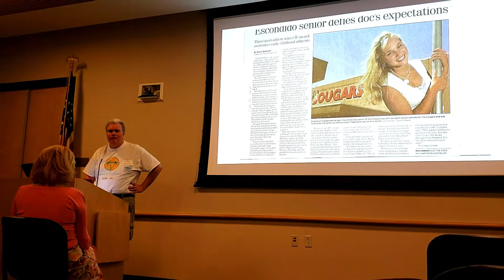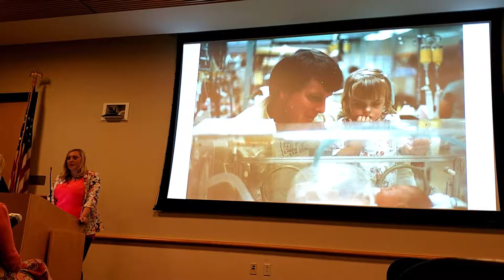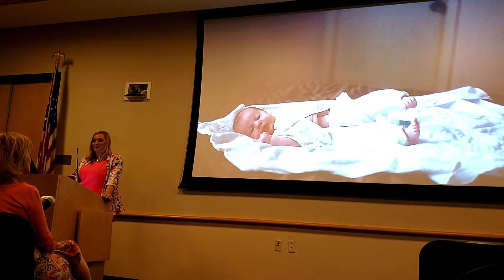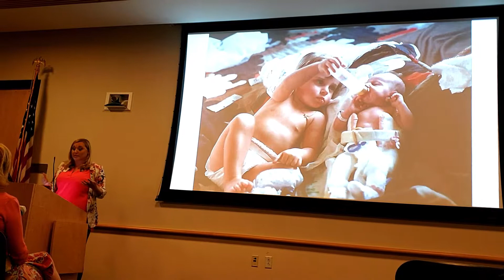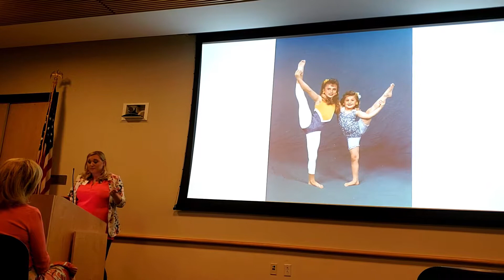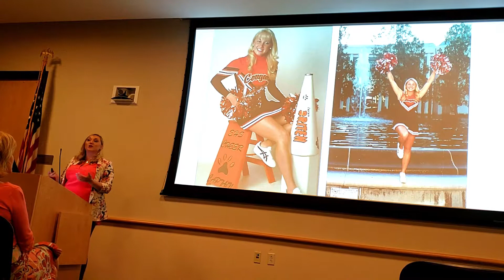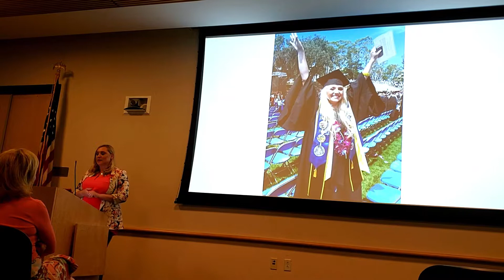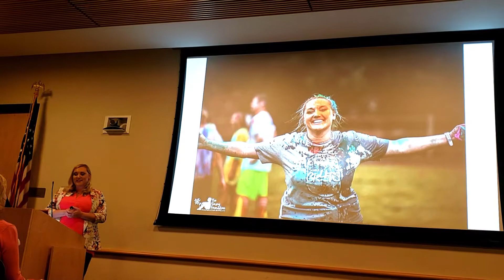BRITEN DOUGLAS l 2019 Courage to Shine™ Award l June 29, 2019 l Bladder Exstrophy & Leukemia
Briten Douglas l 2019 Courage to Shine™ Award l June 9 2018 l Bladder (Cloacal) Exstrophy & Leukemia

Briten Douglas was honor with the 2019 Courage to Shine™ Lisha Martenez and Adam Young Award, She has overcome a birth defects of bladder exstroohy and spina bifida and then came down with leukemia (cancer).   She exciting performer at Sea World and San Diego Zoo.

Courage To Shine ™, Turning Adversity to Triumph,

Courage to Shine™ was founded to acknowledge, motivational and inspirational individuals and/or groups of patients whom have overcome congenital genitourinary birth defects and/or major urological surgeries in their childhood (but not limited too), and have the courage, strength and determination, to transform that adversity to triumph later in life.